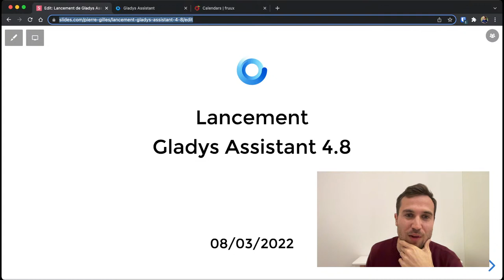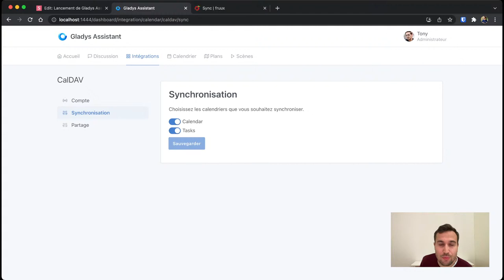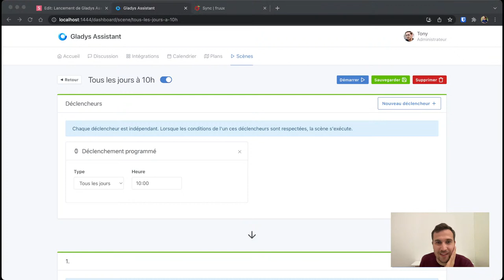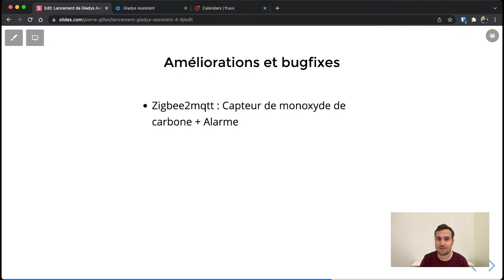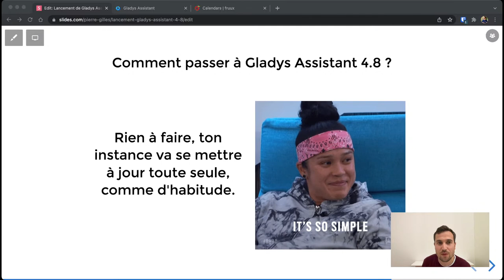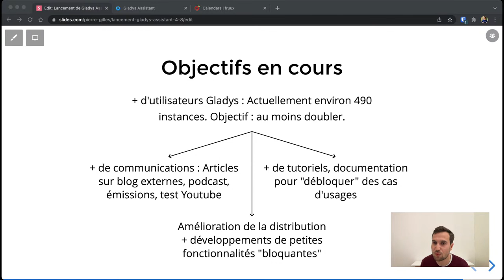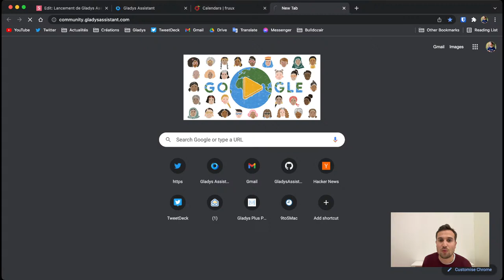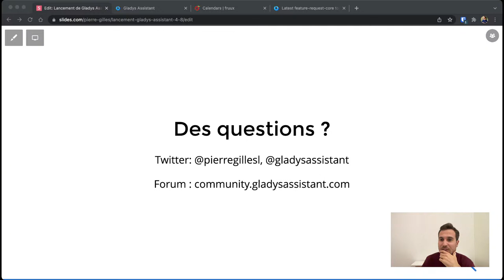Live : Lancement de Gladys Assistant 4.8 🚀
J'ai hâte de vous retrouver sur Youtube pour vous présenter Gladys Assistant 4.8, la nouvelle version de Gladys !

00:00 Introduction
04:45 Programme
05:26 Calendrier dans les scènes
10:26 Démo
24:05 Autres nouveautés
31:46 Comment mettre à jour ?
35:02 Objectif du moment
51:50 Conclusion & questions